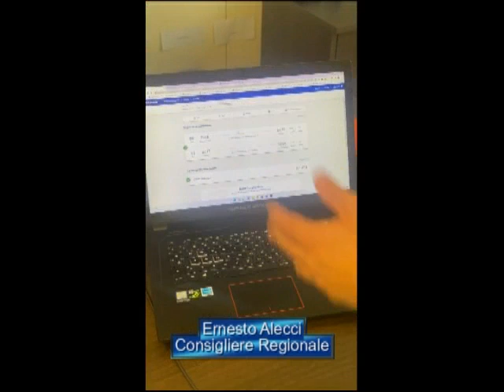Trasporti, Alecci: Calabria troppo cara